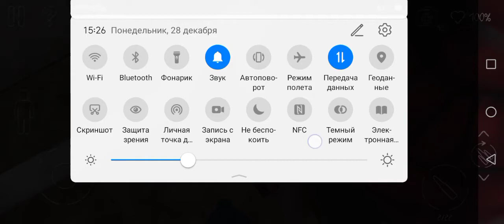Death Park 2 часть??